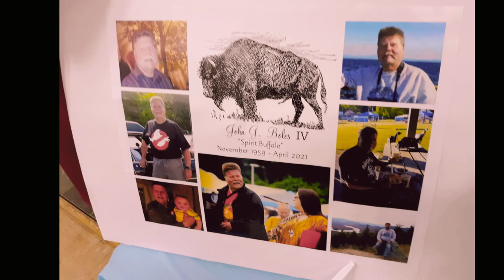Memoriam for John Boles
May our friend rest in peace,
John Boles IV